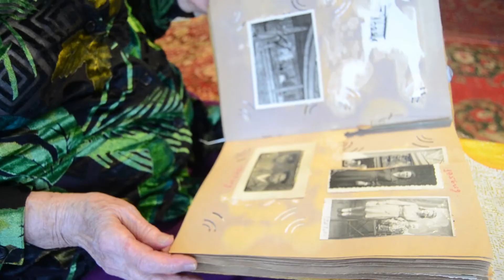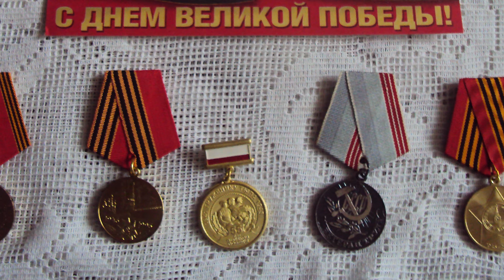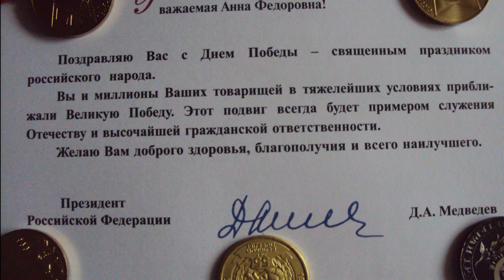Дети, воспитанные войной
Подготовили студенты 3 курса лечебного факультета Милашевская Таисия Валерьевна и Карпов Матвей Евгеньевич.
Научный руководитель: Богданова Татьяна Михайловна, к.м.н., доцент кафедры терапии, гастроэнтерологии и пульмонологии СГМУ им. В.И. Разумовского.